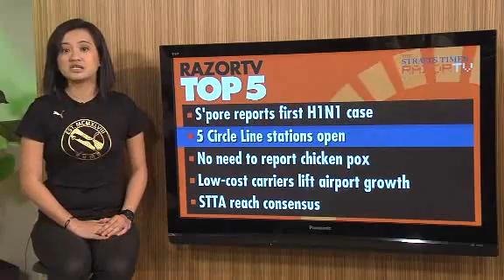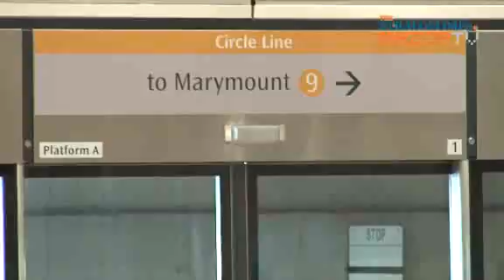First stretch of circle line opens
The first five stations of the new Circle Line were opened by Deputy Prime Minister and Defence Minister Teo Chee Hean on Wednesday morning.Trains will start rolling from Thursday morning at Bartley, Serangoon, Lorong Chuan, Bishan and Marymount stations.RazorTV was at the opening ceremony to find out more.